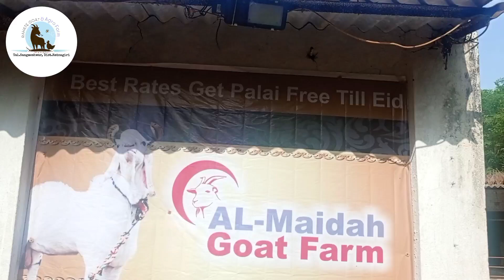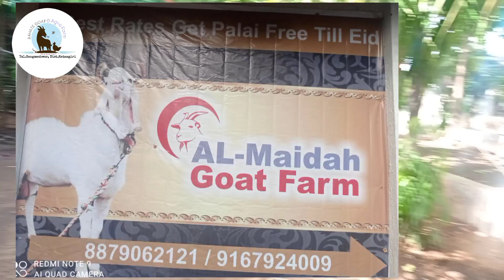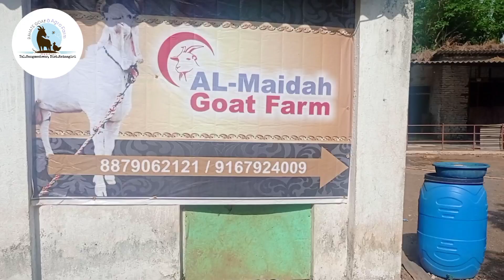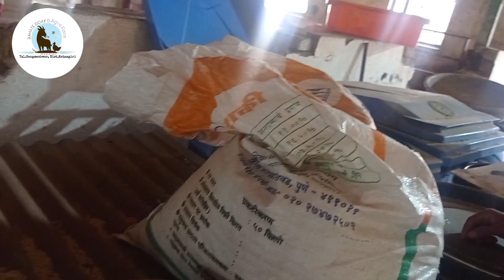AL - Maidah Goat Farm Full Tour ( 150+ शेळ्या बोकडांचा बंदिस्त फार्म )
AL - Maidah  Goat Farm Full Tour